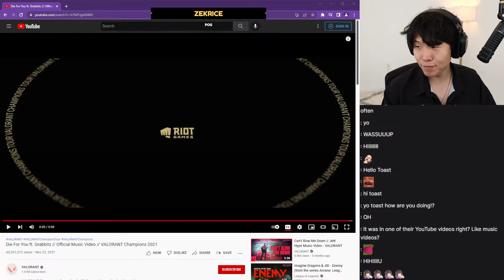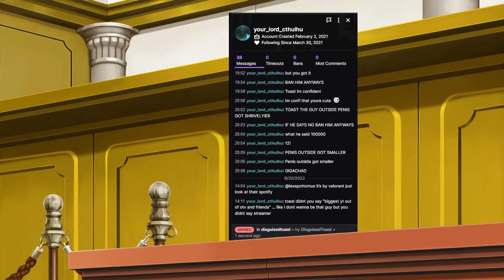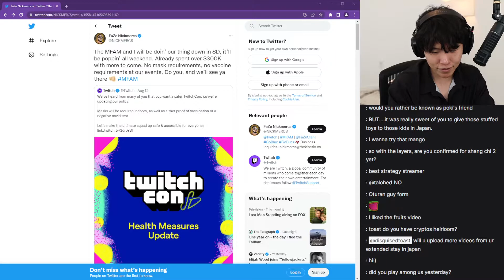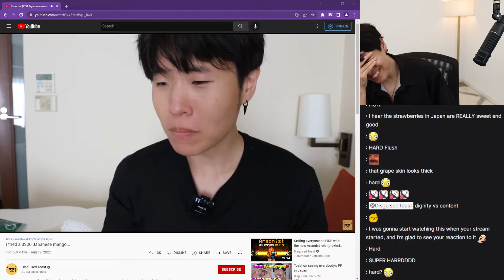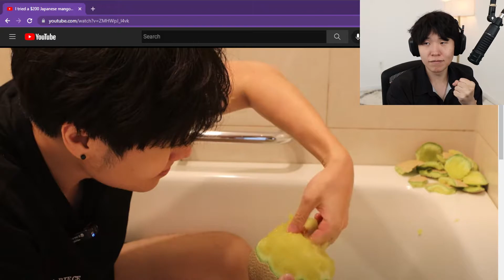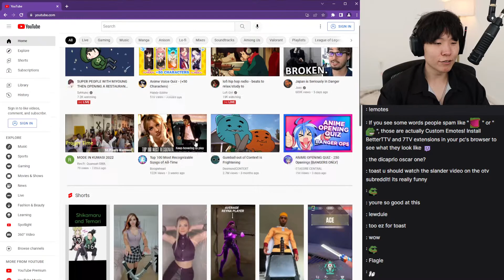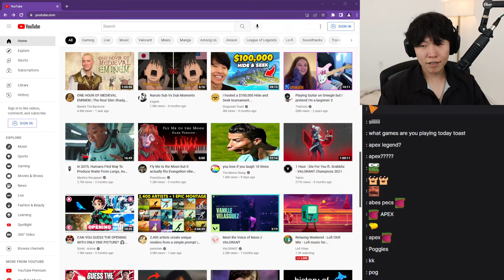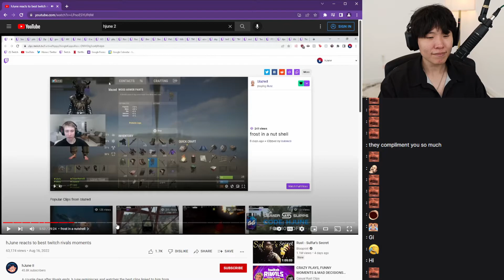Disguised Toast reacts on his old videos. VOD from 08/21/2022